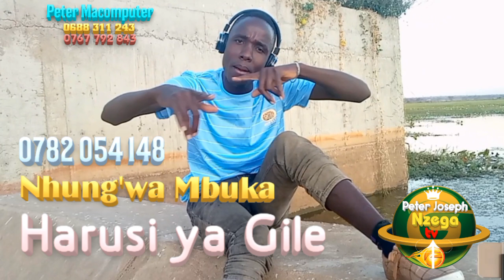Nhung'wa Mbuka - Harusi ya Gile [Official Music]_0782054148 by 𝐏𝐞𝐭𝐞𝐫𝐌𝐚𝐜𝐨𝐦𝐩𝐮𝐭𝐞𝐫𝐍𝐳𝐞𝐠𝐚